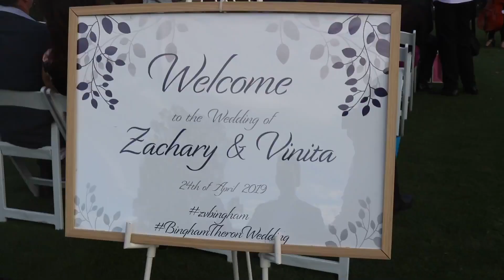Australia Study Abroad 2019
My semester abroad in Australia.  I stayed in Brisbane for most of the semester. Some of the places we traveled to were Stradbroke Island, Magnetic Island, and Sydney.

Music

Title: On the Way by Vlad Gluschenko

Riptide
Artist: Vance Joy
Dream Your Life Away

Artist: Vance Joy
Album Nation of Two